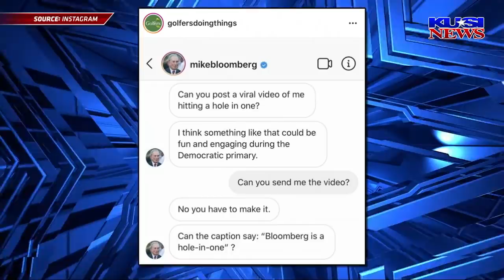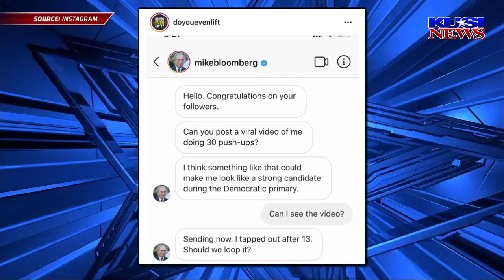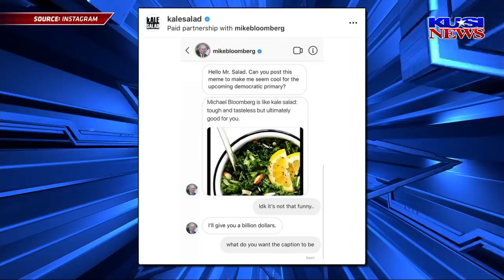I'M SERIOUS MAN!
or download the e-book from Kindle, iBooks, Google Play, or Nook.